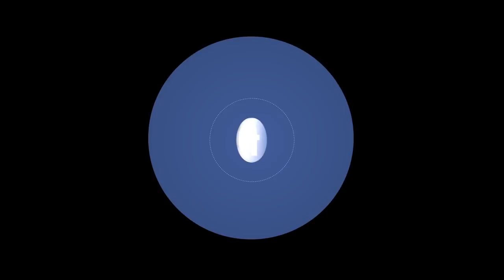Baptême de la Famille Djikiné - Danses Traditionnelles du Mali et de la Côte d'Ivoire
Danses traditionnelles du Mali et de la Côte d'Ivoire à
l'occasion du baptême de la Famille Djikiné à Saint-Denis
DJ Masterdem in the Mix pour tous vos événements
Les musiques Afro et Généraliste sont mon domaine de prédilection.
Video filmé sur le PANASONIC GH5s
Shoot on the PANASONIC GH5s